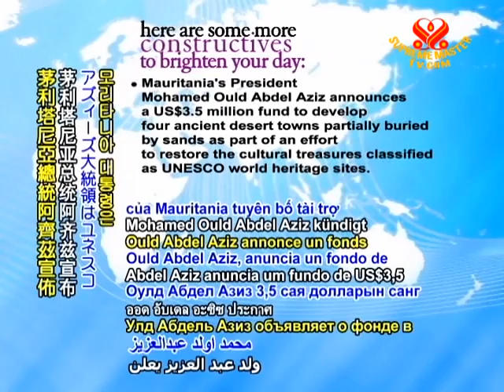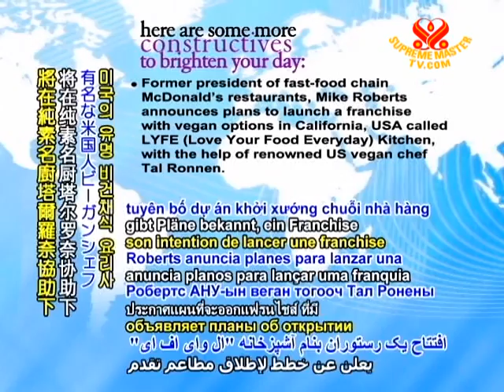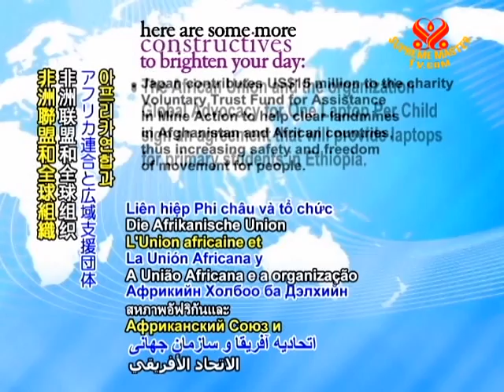CONSTRUCTIVES - 21 Feb 2011